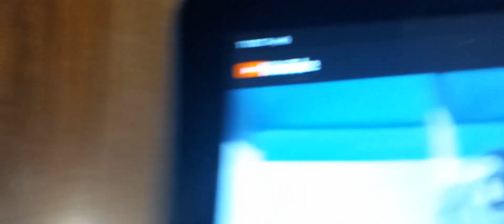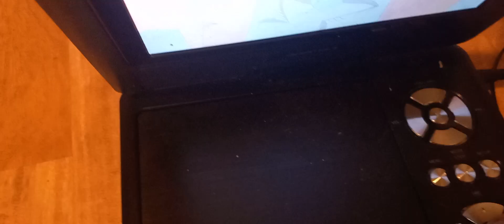King Neptune's Zaps a Objects (V2)